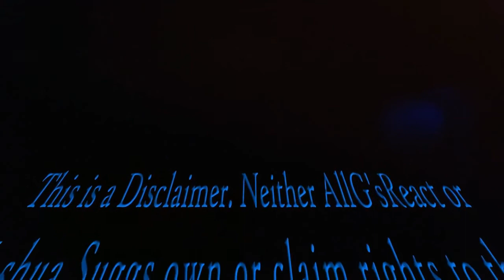RA The Rugged Man - Lessons Reaction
RA The Rugged Man - Lessons